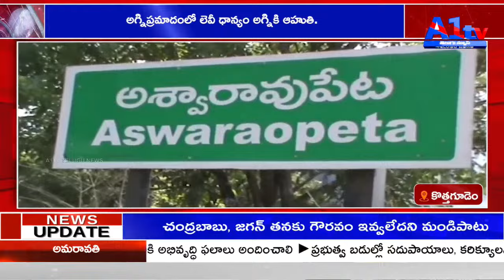అగ్నిప్రమాదంలో లెవీ ధాన్యం అగ్నికి ఆహుతి.